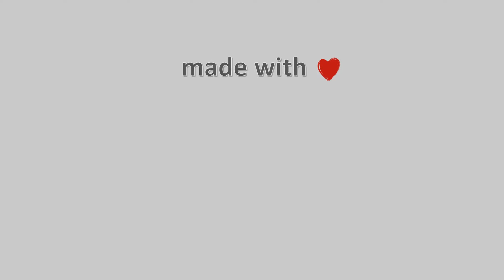13-Ιανουαρίου-2021, Ζαγορά Meteo Camera2